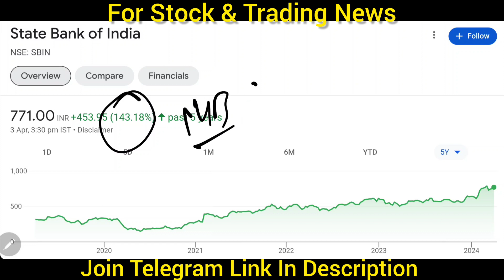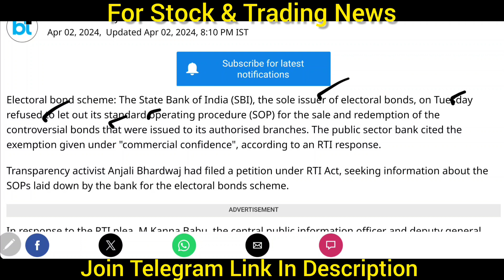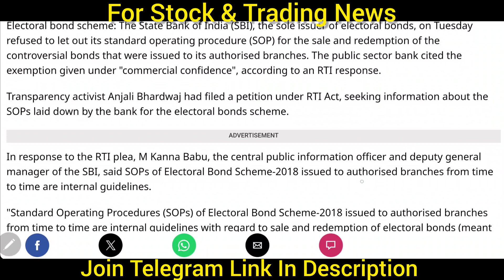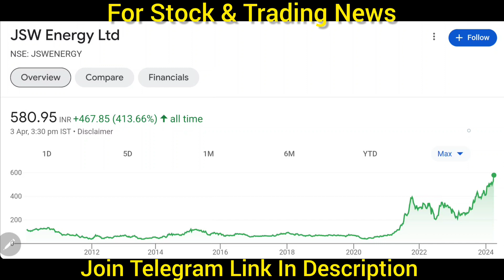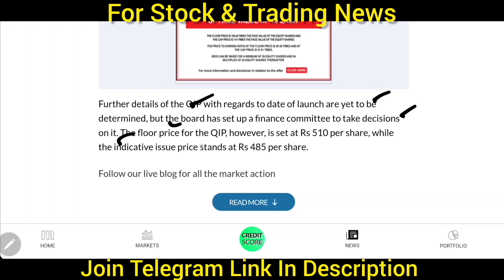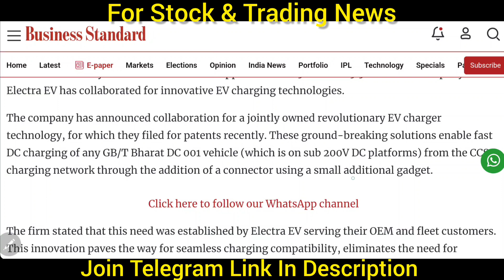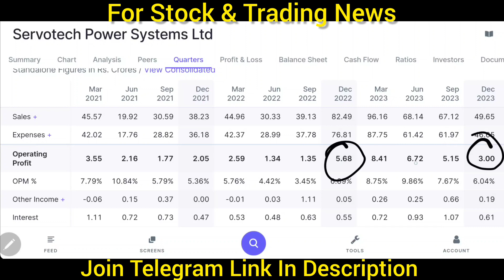फिर Upper Circuit शुरू ✅ 129 का शेयर अब 1000 जायेगा ✅ Q3 जबरदस्त 💹 गलती से भी मत बेचना 🔴 1 करोड़ बने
बोला था खरीद लेना 💹 40 का शेयर अब 1000 जायेगा 🚨 FII DII Promoters जबरदस्त Buying 🟢 stock market

कल जबरदस्त भागेगा 💹 400 का शेयर अब 2000 जायेगा 🚨 FII DII Promoters जबरदस्त Buying 🟢 stock market

कल Circuit लगेगा 💹 पूरा बाजार हिला देगा 2100% Profit 🚨 गलती से भी मत बेचना 🔴 share market tomorrow 🔴

फिर से Upper Circuit शुरू ✅ 150 का शेयर अब 1000 जायेगा 💹 गलती से भी मत बेचना 🔴 भाव 1000 होगा 🟢

Defence & Renewable 🚨 116 का शेयर अब 1000 जायेगा ✅ गलती से भी मत बेचना 🔴 10 करोड़ बनेगा 🔴 stock mark

बाजार खुलते ही ये 4 शेयर उठा लेना 🚨 पूरा बाजार हिला देगा 2100% Profit 💹 गलती से भी मत बेचना 🔴 Upper

midcap stock for long term